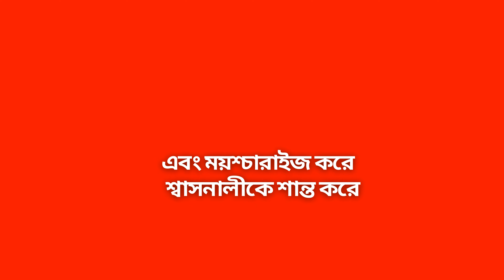🔥5 Most Effective Home Remedy for Dry Cough|শুকনো কাশির জন্য পাঁচটি ঘরোয়া প্রতিকার|HHP Hospital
🔥5 Most Effective Home Remedy for Dry Cough|শুকনো কাশির জন্য পাঁচটি ঘরোয়া প্রতিকার|HHP Hospital|effective home remedy for dry cough|effective remedies for dry cough|Best hospitals in Kolkata| Best affordable private hospitals in Kolkata|Best hospital in Kolkata.

What is the best home remedy for dry cough?
What is the fastest way to cure a cough? How to get rid of a dry cough in 5 minutes. In this video, you’ll learn the 5 most effective home remedies for dry cough, How to get rid of dry cough quickly, and the most effective home remedy for cough.

  • Most effective home remedy for dry cough
  • What is the fastest way to cure a cough?
  • How to get rid of a dry cough in 5 minutes.
  • Whats the best home remedy for dry cough
  • What helps with dry cough home remedies
  • What is the best natural remedy for a dry cough
  • How to instant relief from dry cough
  • Best homemade remedy for dry cough
  • Home remedies for extreme dry cough
  • Dry cough effective home remedy
  • How remedy for dry cough
  • Homemade remedies for dry cough
  • What to do when dry cough
  • Best remedies for dry cough
  • What to do to get rid of dry cough
  • Diy remedy for dry cough
  • The best remedy for dry cough
 • Best cure for dry cough
 • Best remedy to stop coughing
 • Best natural remedy for dry cough
 • Best remedy for dry cough
  • Best hospitals in kolkata
  • Best Hospital in Kolkata
  • Best private hospital in kolkata
  • Best affordable private hospital in kolkata

💥Looking for the best affordable private hospital in kolkata that offers top-notch medical services at affordable rates?

💥Welcome to HHP Hospital Pvt. Ltd., the best affordable multi-speciality hospital in Kolkata, which has provided excellent healthcare services for the past 22 years.

💥We are an ISO 9001:2015-certified and NABH-accredited hospital with 100 beds and round-the-clock emergency services.

💥Our dedicated team of doctors and staff ensures that you receive top-notch medical care when you need it the most.

💥We offer a perfect blend of quality and affordability.

💥At HHP Hospital, we pride ourselves on being the most affordable private hospital in Kolkata. And also the Best Hospitals in Kolkata. We offer a wide range of medical services, including specialized treatments, surgeries, diagnostics, and advanced medical technologies. Our 24-hour ambulance service ensures prompt and reliable transportation in cases of emergencies.

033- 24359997, 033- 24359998, 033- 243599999

Address:
HHP Hospital Pvt. LTD.
2406, Garia Main Road, Garia, Kolkata, West Bengal 700084

Your health is our priority, and we are committed to delivering compassionate care and positive outcomes. Trust HHP Hospital for all your healthcare needs.

Visit us today and experience the difference at HHP Hospital – Best Affordable Private Hospital in Kolkata

👉Video Created By:
Dipankar Dey
Digital Marketing Strategist
Social Media & YouTube Marketing Expert
Yubak Sangha, 2, Briji Rd, Briji, Garia, Kolkata, West Bengal 700084

Always seek the advice of your physician with any questions you may have regarding a medical condition. Always consult with your physician before starting any exercise program or doing anything contained in this video.